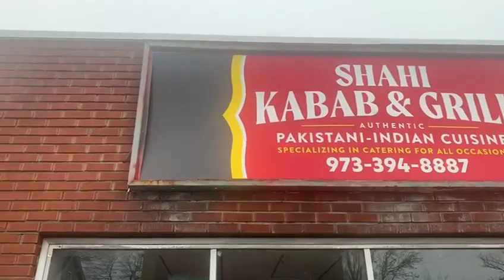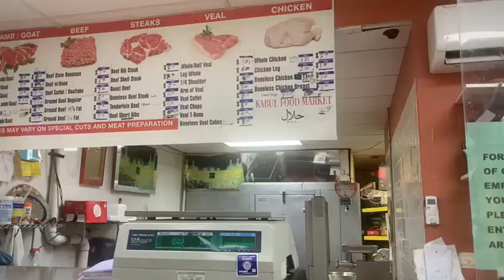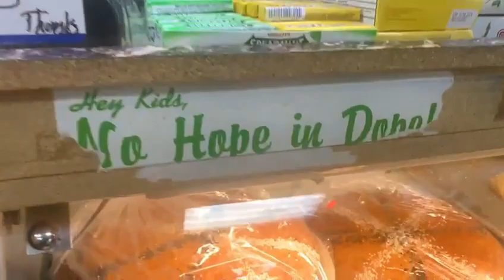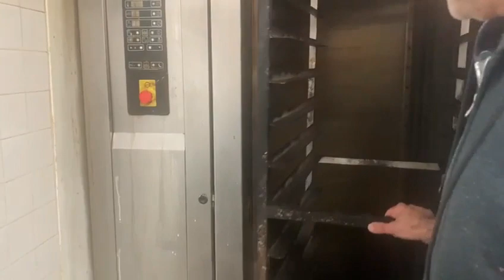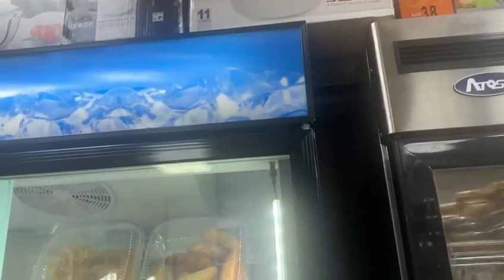A highly popular Halaal Meat & Chicken Store in our Neighborhood | Parsippany, New Jersey, USA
A highly popular Halaal Meat & Chicken Store in our Neighborhood # Best Big Bread for Nihari and Paye ecommunity usa american usavlogger Parsippany, New Jersey, USA